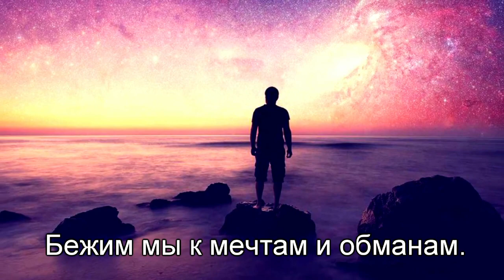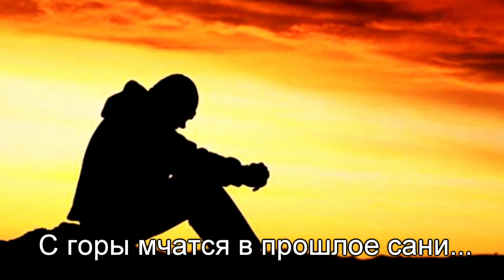Галина Пичура l Говори обо мне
02:55 - о преодолении судьбы
04:47 - книги “Пространство боли” и “Наваждение”
10:34 - главы жизни
16:03 - о семье в равновесии
21:19 - песни на стихи